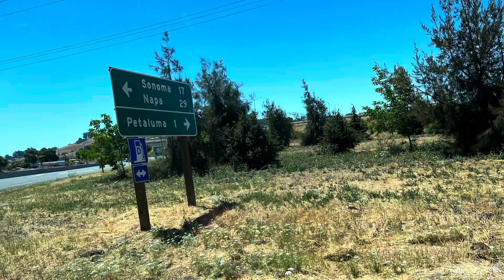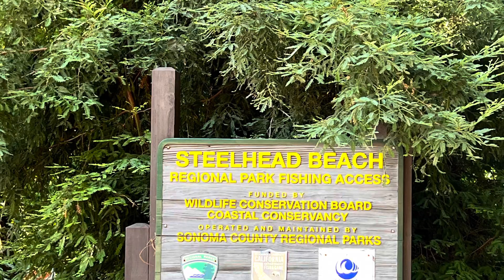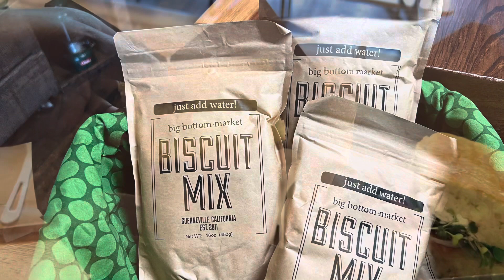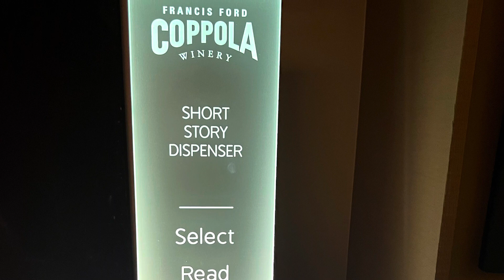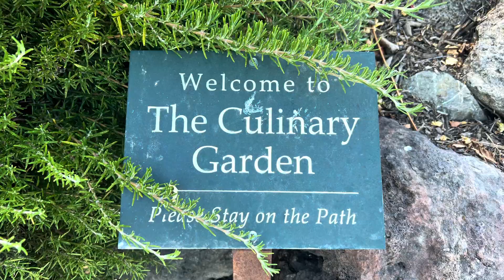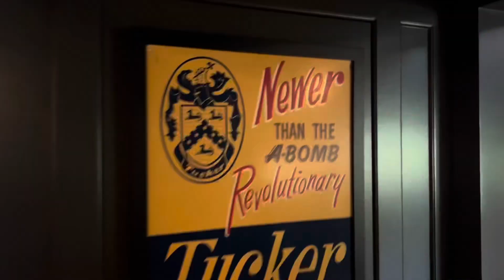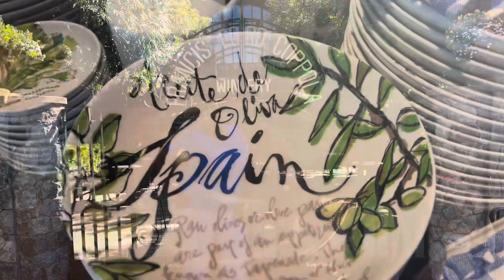SuzyDee’s Freedom World Tour, Stop #4: Highlights of Sonoma/Napa, CA, North America, 7/25 - 8/11/23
SuzyDee provides highlights of SuzyDee’s Freedom World Tour: Highlights of Sonoma Valley and Napa Valley, California, North America - 7/25/23 to 8/11/23

Suzanne Sellers, President and Lead Travel Advisor
SuzyDee Travel, LLC
122 S. Michigan Avenue
Suite 1390
Chicago, Illinois 60603
USA